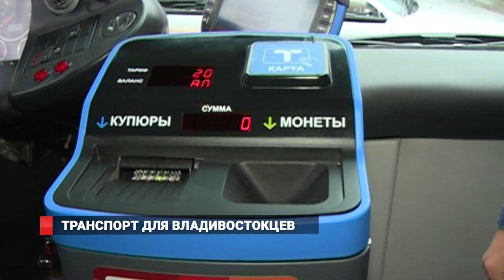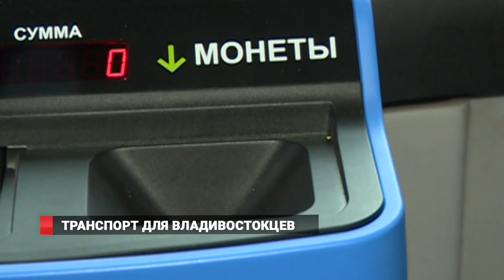Транспорт владивостокцам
Везет или не везет? Как развивается транспортная сеть Владивостока и что ждёт общественный транспорт в недалёком будущем? Первый заместитель главы ответил на актуальные для горожан вопросы в прямом эфире радио Лемма.